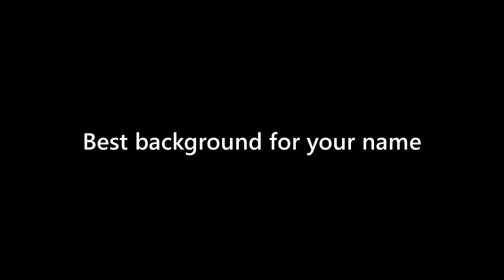Earnest Santos - appearance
Name Look - Earnest Santos - appearance. In this video we present "Earnest Santos" name look and feel in various scenarios.
This video will cover:
How does "Earnest Santos" look as a personal letterhead?
How does "Earnest Santos" look on a business card?
How does "Earnest Santos" look on a computer/laptop screen?
How does "Earnest Santos" look with different background colors?
How does "Earnest Santos" look with various fonts?